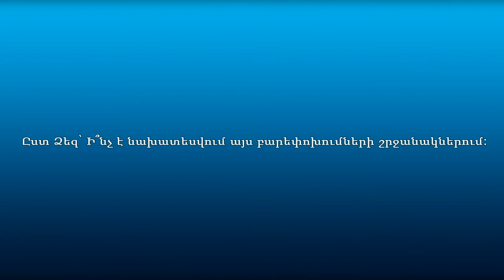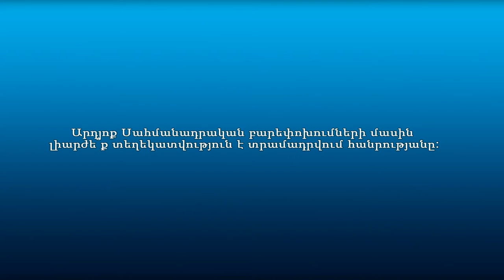Քաղաքացիները՝ Սահմանադրական բարեփոխումների մասին